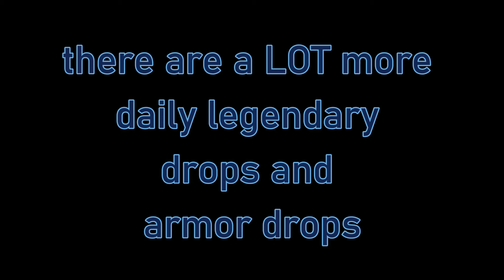PROOF that I am the daily reward KING!